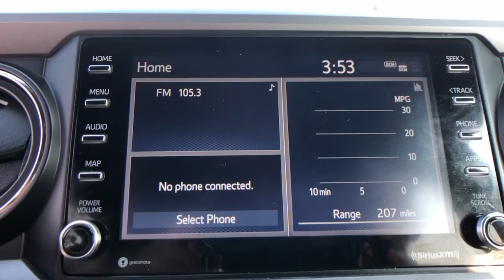2021 Toyota Tacoma Arvin, Oildale, Shafter, Wasco, Bakersfield, CA Z30739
Silver Sky Metallic Used 2021 Toyota Tacoma  available in Bakersfield, CA at  Bakersfield Mazda. Servicing the Arvin, Oildale, Shafter, Wasco, CA area.

Bakersfield Mazda
2900 Cattle Dr